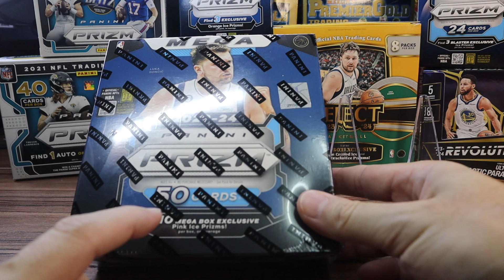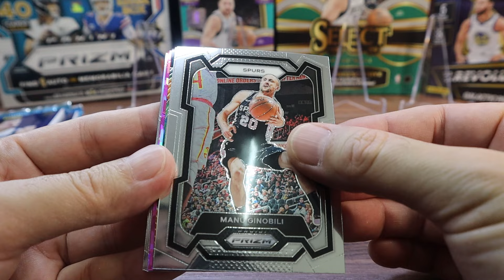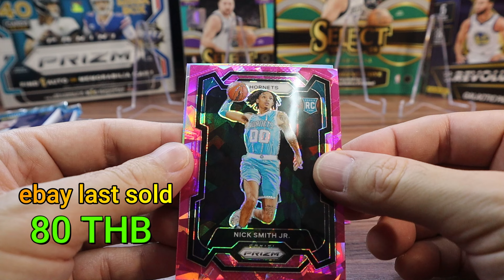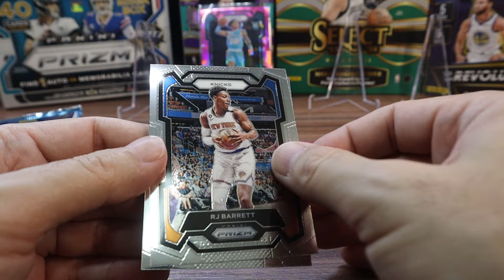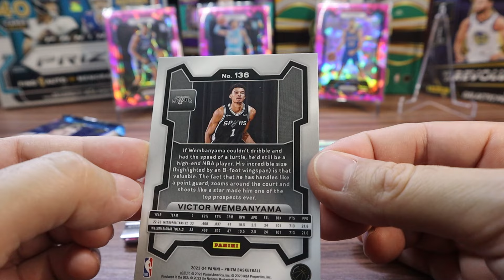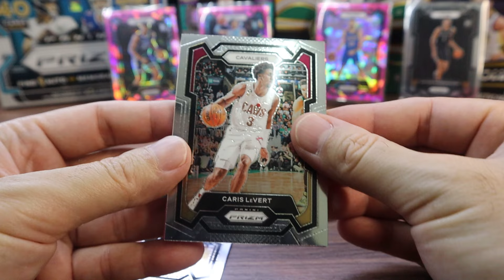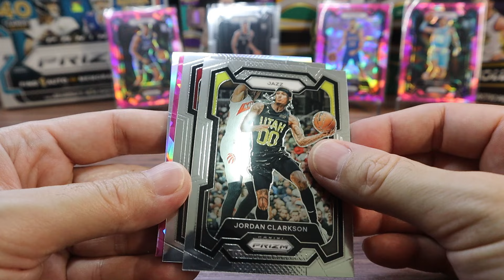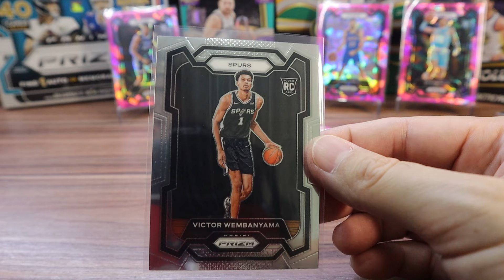เปิดกล่องการ์ดบาสเก็ตบอล ได้การ์ด Wemby RC อีกแล้ว /2023-24 Panini Prizm Basketball Mega box.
เปิด 2 กล่องได้การ์ด Victor Wembanyama RC ดัง อีกแล้ว
2023-24 Panini Prizm Basketball Mega box.
มาลุ้นการ์ดใหม่กันครับ
ดูบาสสด ดูไฮไลท์บาสเก็ตบอล แล้วมาลุ้นเปิดกล่องกันครับ
FB: RCMG ready to play/ลิ้งนี้ครับ